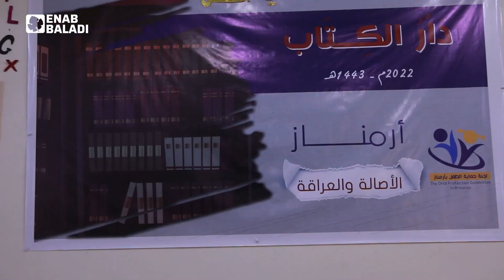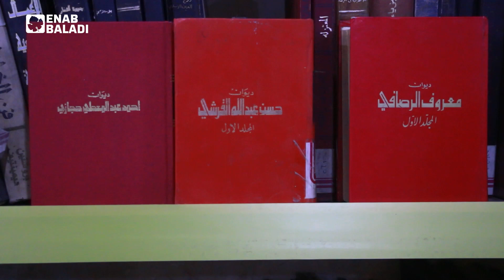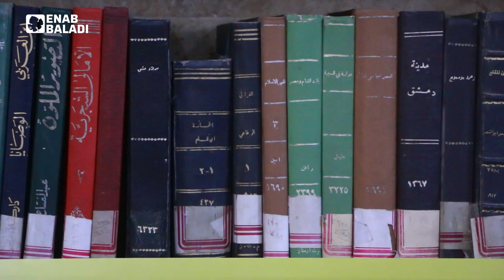افتتاح مركز "دار الكتاب" في المركز الثقافي بريف إدلب